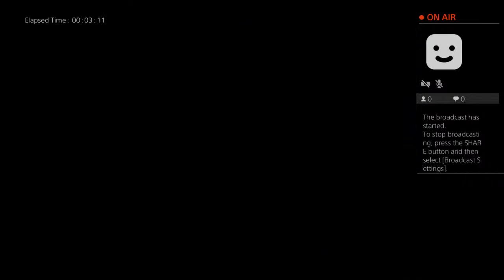savio_km's Live RDO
First try at a broadcast